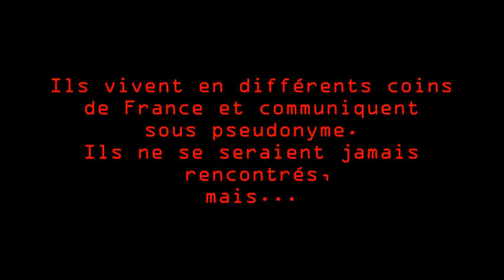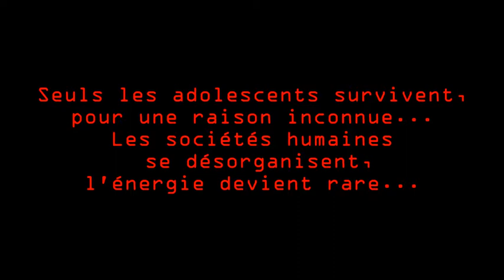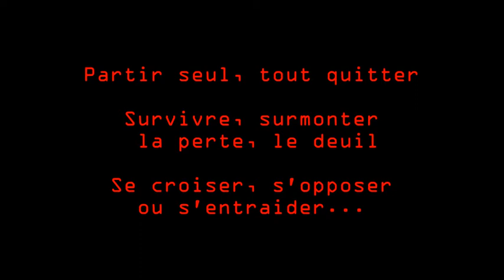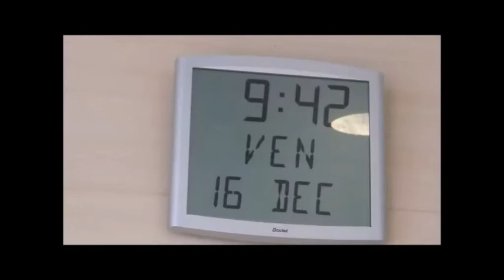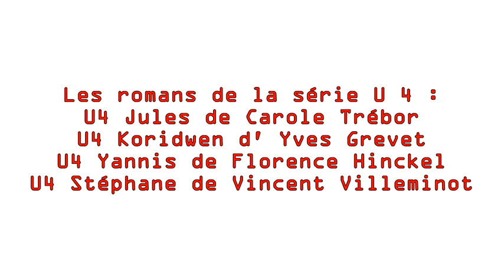Immersion dans l'univers d'U4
Vidéo réalisée par des elèves de seconde du lycée Europe Robert Schuman à Cholet (49) dans le cadre d'un projet  d'accompagnement personnalisé. Cette vidéo présente la série des romans "U4" à l'occasion du projet "Lecture-Passerelle".